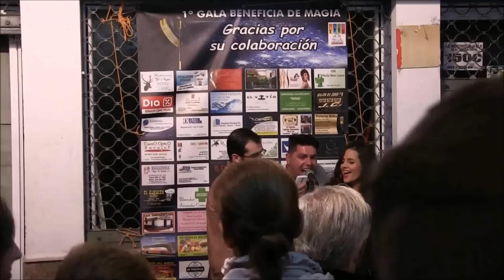BENALUP-CASAS VIEJAS El Cañejo, Antonio Casas y Zaira Vela calle san Juan 8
Han colaborado en este evento los siguientes establecimientos:
Café Bar La Taquilla, Tapas Estudillo, Pizzería Baguetería san Juan y Café Bar Tato.